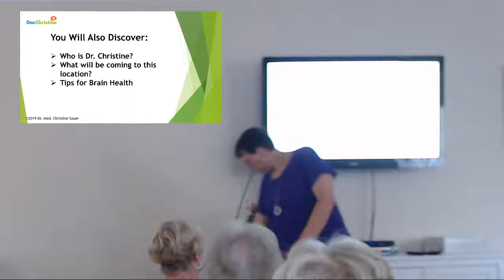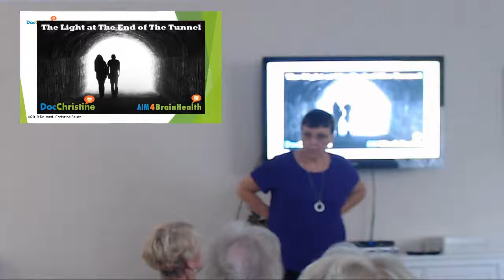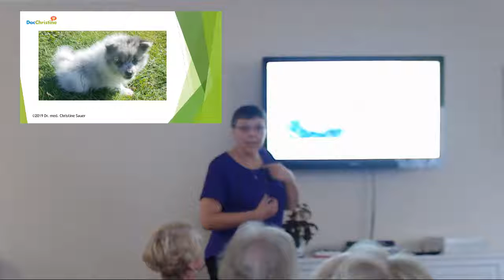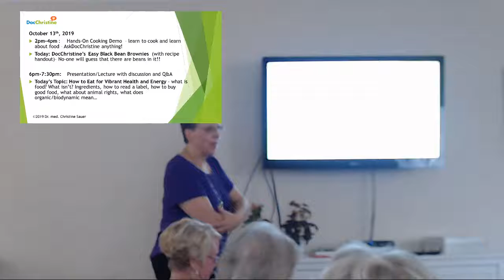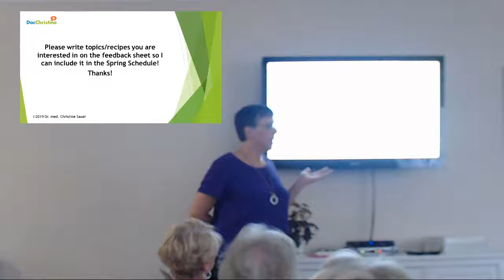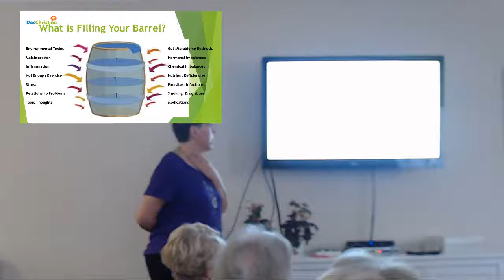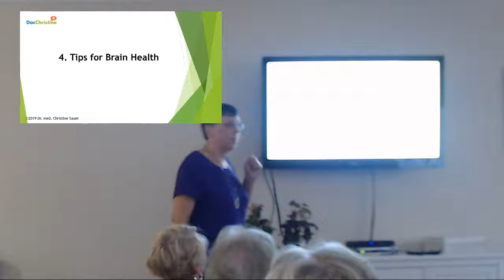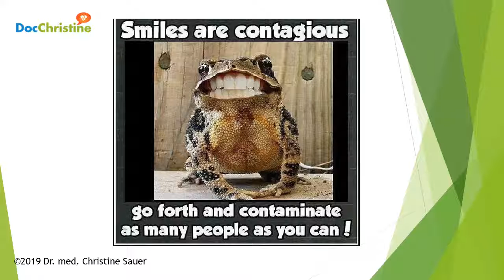Why do some People Get Sick - and Others Don't?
Why some people get sick and others don't! - Dr. Christine Sauer speaks at an event from September 22, 2019 - Who is Dr. Christine?  Why do some people get sick and others don't? - And Tips for Brain and Mental Health

Love our stuff?

Info and support around Holistic Brain Health and Mental Health - How to Overcome Depression and Anxiety Naturally.

and get FREE book: "My Daily Sparkle of Gratitude" - a Journal to Brighten Your Day"